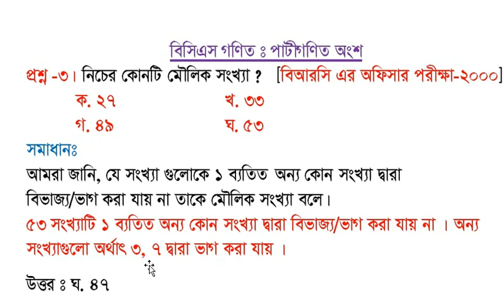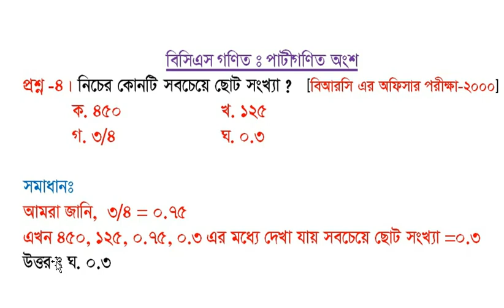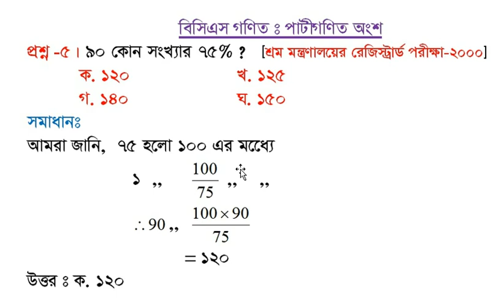BCS Math Preparation II বিসিএস পাটীগণিত II প্রাইমারি শিক্ষক নিয়োগ পস্তুতি II Lecture-1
BCS Math Preparation , বিসিএস পাটীগণিত ,  প্রাইমারি শিক্ষক নিয়োগ পস্তুতি , , BCS Patigonit Lecture-1, Job Exam, সরকারি নিয়োগ পরীক্ষা